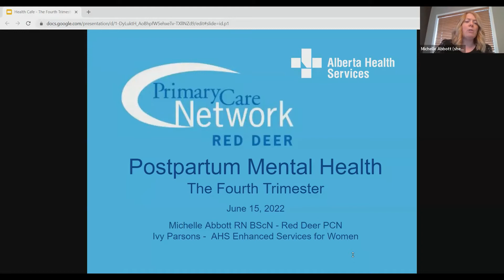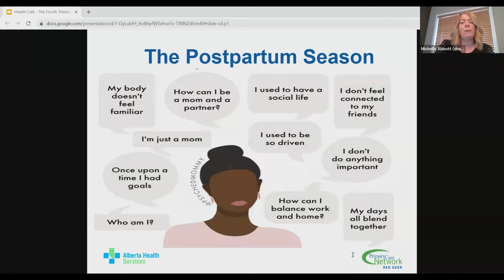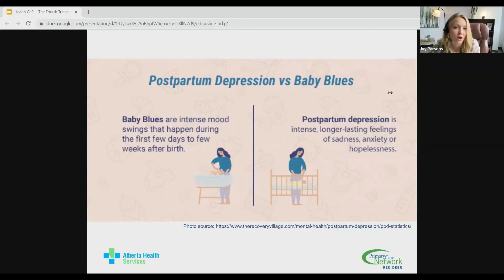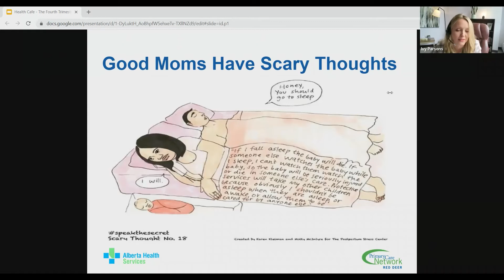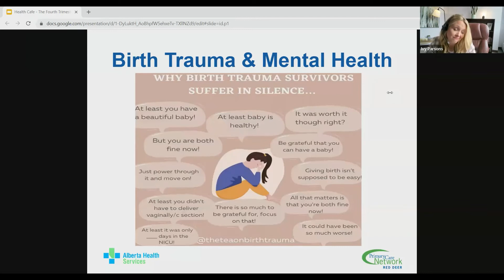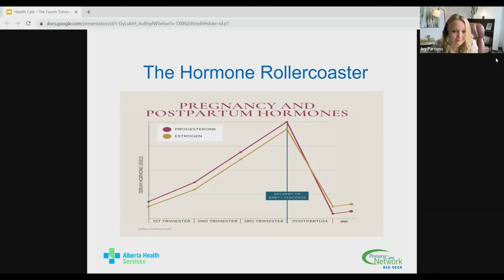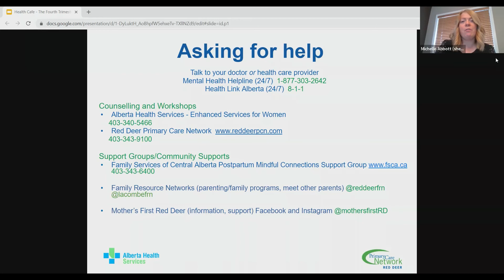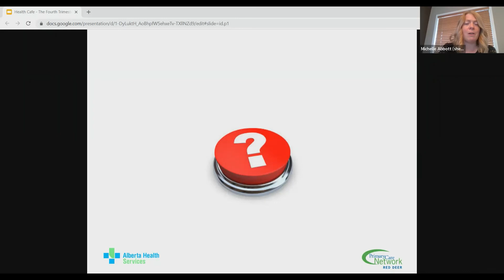Postpartum Mental Health